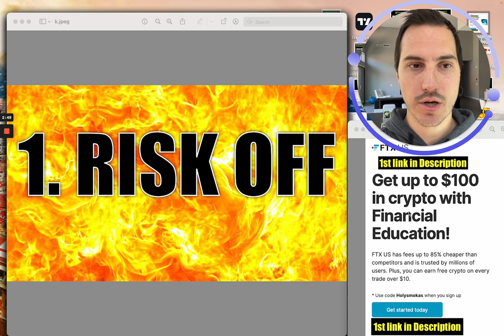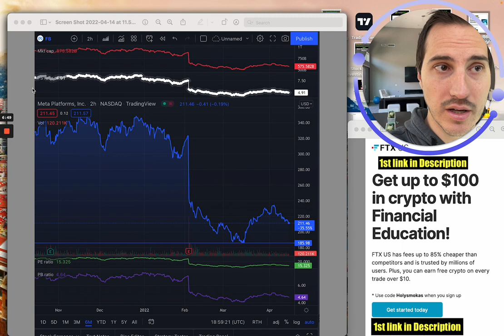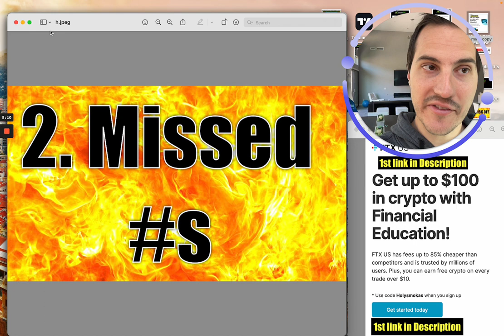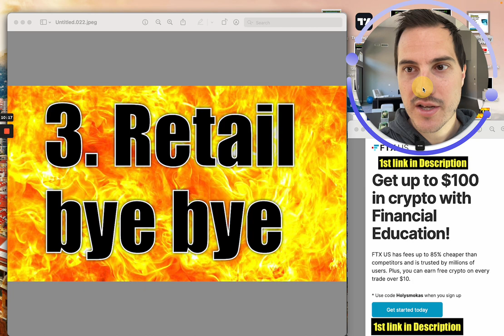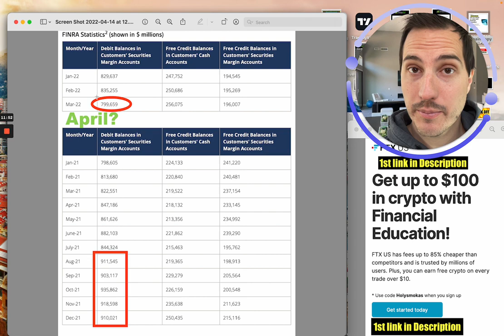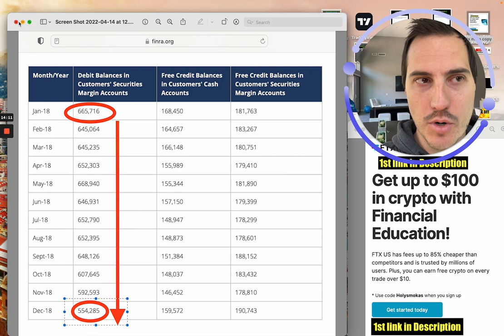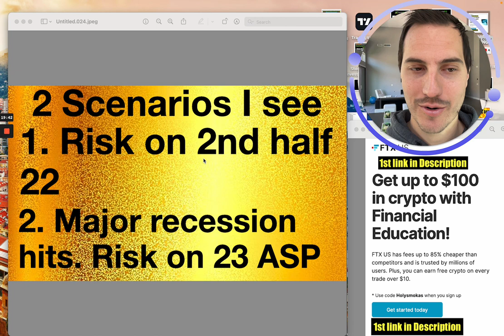How I lost $1,000,000+ in Stocks in 6 months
STOCKS HAVE NOT TREATED ME WELL THE PAST 6 MONTHS!
Looking to Apply to Join my Private Stock Group & Financial Fortress Program?
To receive our daily Business/Stocks newsletter to your email here is

Financial Education